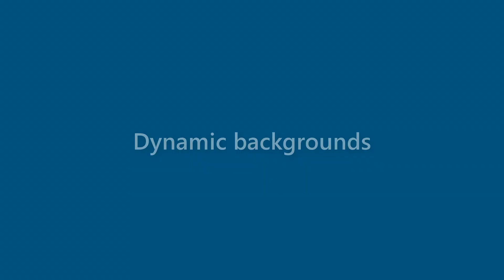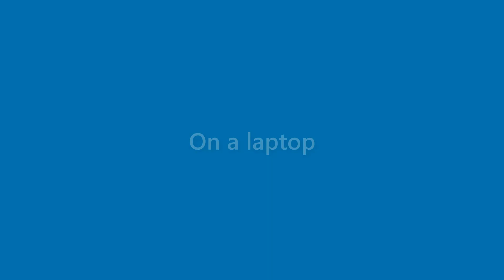Gerard Mcclain - appearance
Name Look - Gerard Mcclain - appearance. In this video we present "Gerard Mcclain" name look and feel in various scenarios.
This video will cover:
How does "Gerard Mcclain" look as a personal letterhead?
How does "Gerard Mcclain" look on a business card?
How does "Gerard Mcclain" look on a computer/laptop screen?
How does "Gerard Mcclain" look with different background colors?
How does "Gerard Mcclain" look with various fonts?